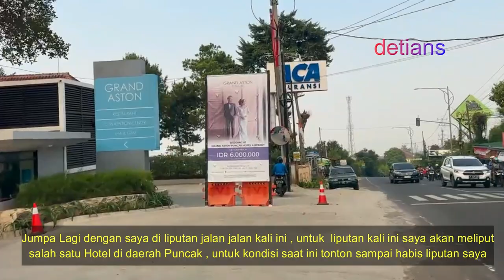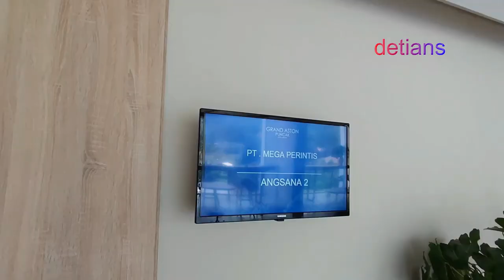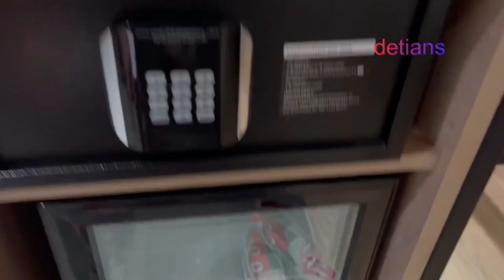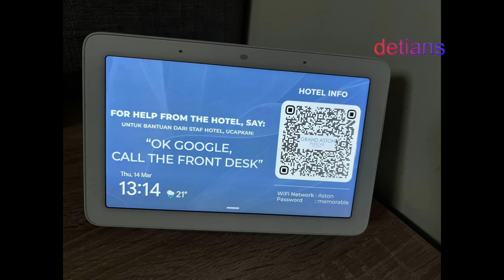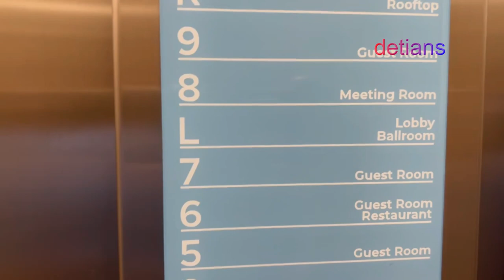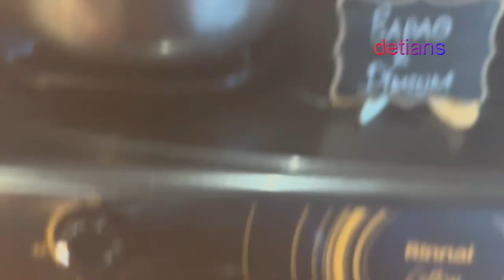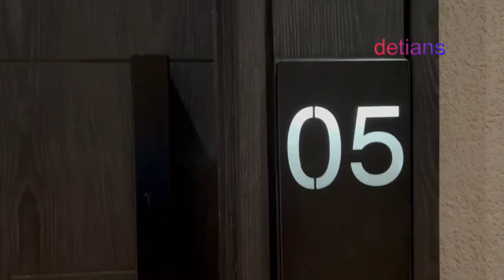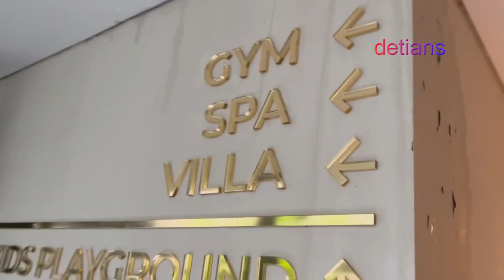GRAND ASTON PUNCAK II HOTEL & RESORT II ADA YANG BARU II INFO LENGKAP II PAKET BERBUKA PUASA II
Tempat Nongkrong yang baru , Kuliner , Hotel , Ada Paket Berbuka Puasa , kondisi saat ini , tonton sampai habis supaya anda tau , karena saya membrikan info lengkap